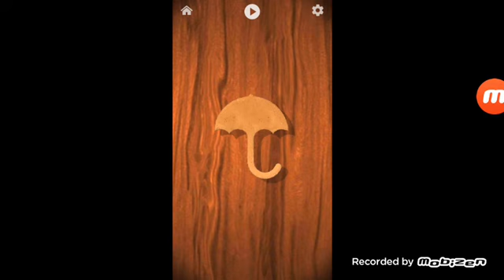Instagram post 288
Already used physical force on mg phone that I almost broke the screen and still cannot post on Instagram